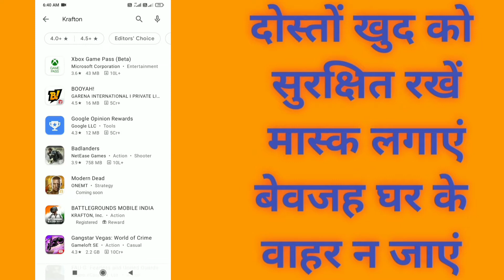How To Pre Register Battlegrounds Mobile India 🔥🔥🔥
How To Battlegrounds mobile india registration
5जी के फायदे क्या हैं

Thank you so much धन्यवाद.